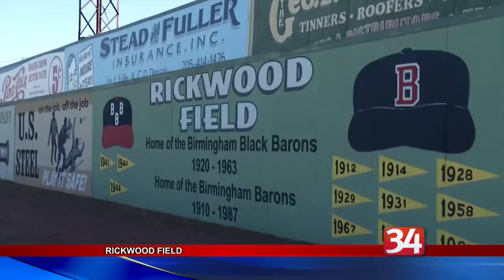Black History Month: Rickwood Field